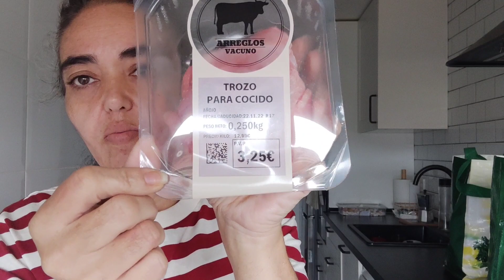Mercadona, compra semanal con precios 🛒